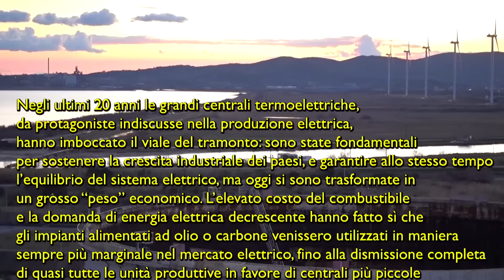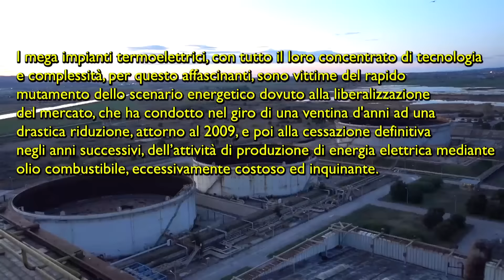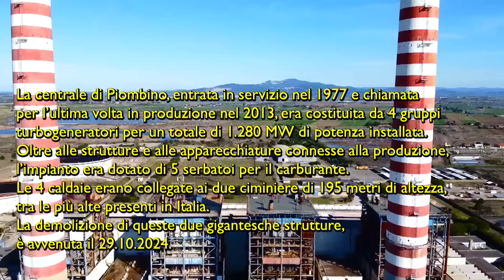La demolizione della mega centrale Enel di Piombino Torre del Sale prosegue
Lo spettacolare crollo delle due gigantesche ciminiere della centrale Enel "Torre del Sale" di Piombino è avvenuto alle 10.09 di martedì 29 ottobre. Sono state abbattute con micro cariche di esplosivo nell'ambito dei lavori di demolizione e bonifica dell'area dell'ex centrale. Alte 197 metri ciascuna, vennero costruite nel 1977, anno in cui entrò in funzione la centrale Enel da 1280 Mw, che ha cessato il suo esercizio nel 2015.

Negli ultimi 20 anni le grandi centrali termoelettriche, da protagoniste indiscusse nella produzione elettrica, hanno imboccato il viale del tramonto: sono state fondamentali sostenere la crescita industriale dei paesi, e garantire allo stesso tempo l’equilibrio del sistema elettrico, ma oggi si sono trasformate in un grosso “peso” economico. L’elevato costo del combustibile e la domanda di energia elettrica decrescente hanno fatto sì che gli impianti alimentati ad olio o carbone venissero utilizzati in maniera sempre più marginale nel mercato elettrico, fino alla dismissione completa di quasi tutte le unità produttive in favore di centrali più piccole alimentate con fonti rinnovabili.

I mega impianti termoelettrici, con tutto il loro concentrato di tecnologia e complessità, per questo affascinanti, sono vittime del rapido mutamento dello scenario energetico dovuto alla liberalizzazione del mercato, che ha condotto nel giro di una ventina d'anni ad una drastica riduzione, attorno al 2009, e poi alla cessazione definitiva negli anni successivi, dell’attività di produzione di energia elettrica mediante olio combustibile, eccessivamente costoso ed inquinante.

La centrale di Piombino, entrata in servizio nel 1977 e chiamata per l’ultima volta in produzione nel 2013, era costituita da 4 gruppi turbogeneratori per un totale di 1.280 MW di potenza installata. Oltre alle strutture e alle apparecchiature connesse alla produzione, l’impianto era dotato di 5 serbatoi per il carburante. Le 4 caldaie erano collegate ai due ciminiere di 195 metri di altezza, tra le più alte presenti in Italia.